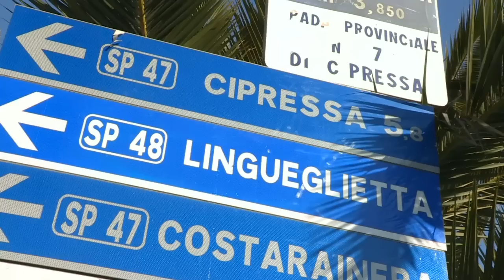Milan-Sanremo I Erik Zabel and Oscar Freire I Two legends, 7 victories, a common mission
Together the duo have notched up 7 victories in this monument of cycling. In 2004 Erik Zabel was already celebrating when Óscar Freire slipped past him to cross the line in first pace.

"Just as I was raising my arms in victory I saw Óscar Freire whizzing past me on my right. After that you didn't see a photo finish of me where I didn't have my hands firmly on the handlebars for ages!"

In 2012 Erik Zabel is sprint trainer with Katusha and supports Óscar as a race advisor. The goal is clear: Óscar already has his 4th victory in Milan - Sanremo in sight and if he is successful, he'll catch Erik. Erik checks out the key points on the course and gives valuable tips for some of the key moments in the race.